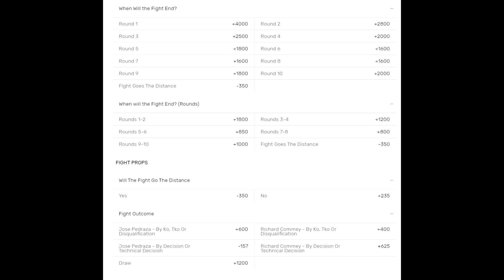🥊USYK POZA 3 P4P: PRZEGIĘCIE, "SZCZUREK" ŁASZCZYK - CZAS BŁYSNAĆ!, BIG BABY, AJAGBA vs. SŁABI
Usyka nie ma nawet w trójce P4P rankingu ESPN - i to jest PROBLEM; walka Pedraza - Commey jest bardzo OK, Ajagba po mocnym łomocie więc jest Węgier, ale Big Baby Anderson znów z ogórkiem, to już zagadka; "Szczurek" Łaszczyk musi się wykazać + dlaczego Ekipa to problem?
0:46 O co chodzi z EPIPĄ?
1:44 Haney - Kambosos 2: wszyscy wiemy jak się skończy?
3:30  Inoue - Butler: unifikacja i deklasacja?
5:04  Usyk poza 3 P4P? To jest problem!
7:40  Marku - Parra to było 2 na 1
10:03 Łaszczyk musi się pokazać, podobnie jak Augustynik
12:10 Big Baby Anderson, Ajagba - z ogórami
17:55 Pedraza kontra Commey: przegrywający odpada